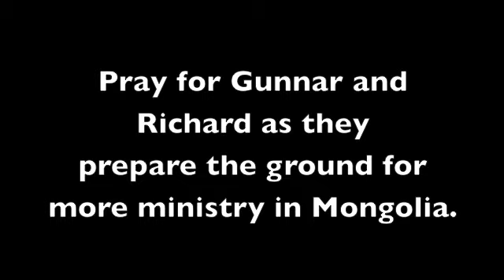Mongolia trip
mongolia gunnar richard indiana jones san francisco bejing